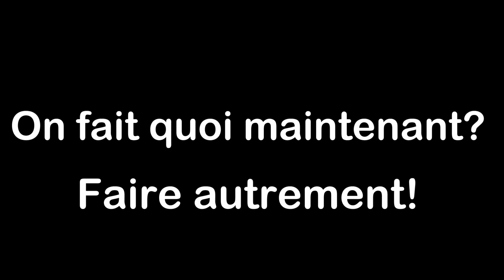LES PETITS POISSONS et TUTO - On fait quoi maintenant? Faire autrement!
Bonjour à tous, voici une nouvelle vidéo pour fabriquer un poisson!!!
Restez Chez vous les amis!